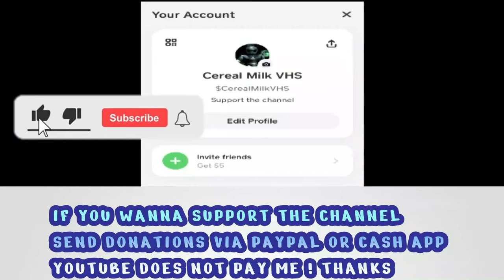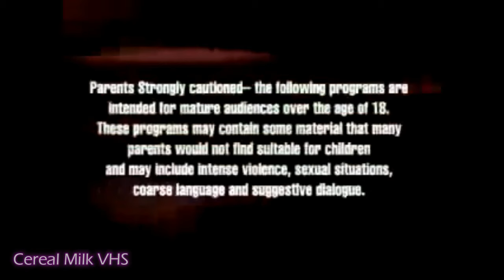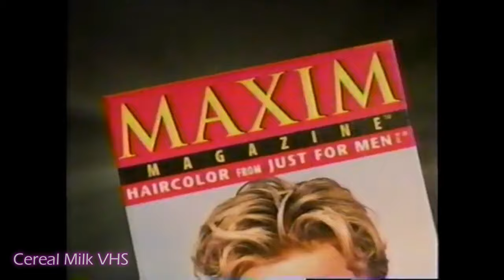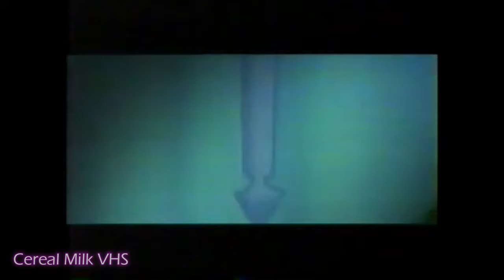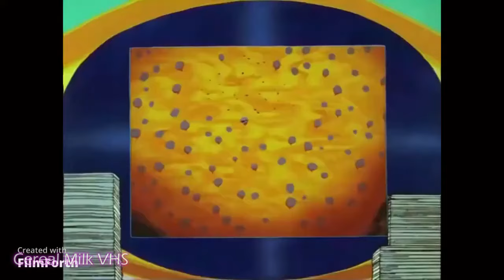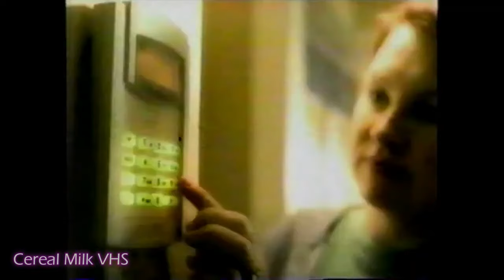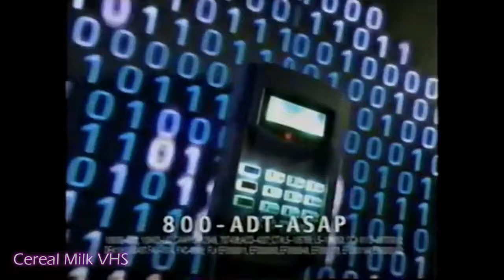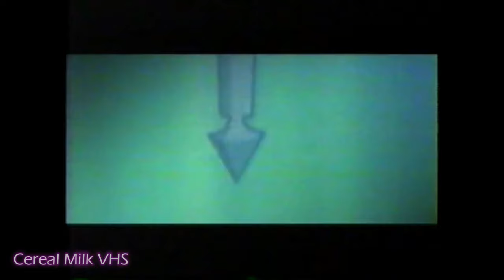Adult Swim Late Night AcTn | 2002-2003 | Full Episodes | With Commercials , promos & bumps 📺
The donations help out a lot you guys ., because I'm not getting paid for views or watch time from

I ask for donations because it takes me so long To find all the episodes ,shows, commercials promos and bumps then place all of them together
And make sure to edit out anything that can get me blocked, it's a lot of curation fr
So if you appreciate what it is I do